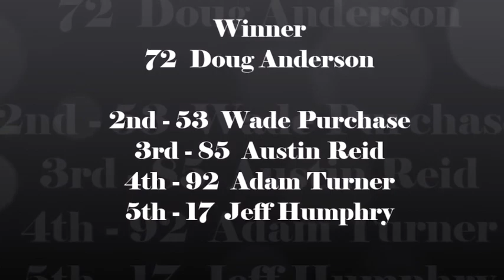Brighton Speedway Thunder Stock Feature June 22, 2019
ANDERSON PARKS IT
Eager to get back to victory lane, No. 85 Austin Reid and No. 72 Doug Anderson waged an exhilarating feud throughout the 25-lap Brighton Automotive Thunder Stock Larry’s Towing Triple Crown Race 2.  Reid jumped on the lead on the first lap and held a strong command while Anderson and No. 53 Wade Purchase were menaces on his back bumper. Reid continued to keep his cool while a caution riddled affair continued to slow the pace.  For the last 5 laps Reid and Anderson traded the lead but with just 2 laps to go Anderson pulled away on the restart and parked it.  Purchase’s perseverance paid for a second-place finish, Reid scored third, No. 92 Adam Turner was fourth and No. 17 Jeff Humphry in fifth.